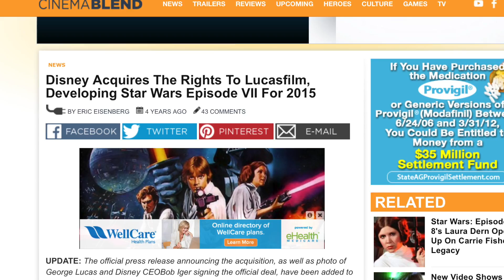Pirate Fight Club: January 2017 (Full)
Pirate Fight Club: We discuss filing and protecting copyrights and trademarks, George Lucas and Disney®, Graphic Designers' rights and the recognizability of Nike®, John Deere®, Tiffany®, Coca Cola® and others.